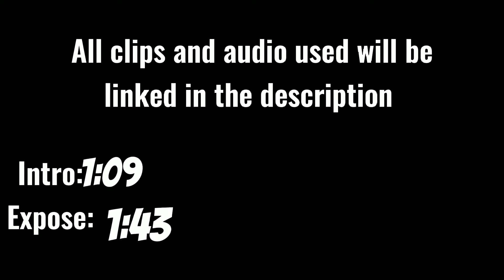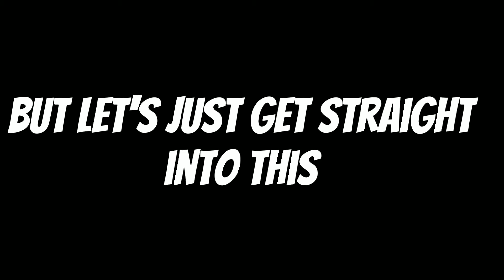SESAME STREET EXPOSED(B-day Special🎂)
HAPPY BIRTHDAY TO ME I DON'T KNOW WHAT ELSE TO SAY

0:00 INTRO
1:43 EXPOSE
3:29 THEORY TIME
4:48 OUTRO